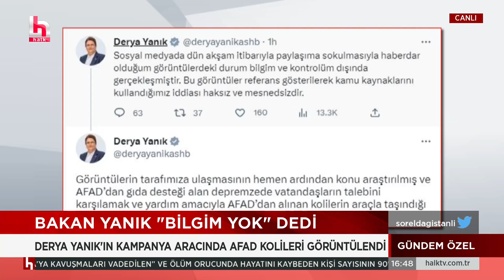Bakan Derya Yanık'ın kampanya aracında AFAD'ın yardım kolilerinin ne işi var?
AÇIKLAMA BURAYA GELECEK